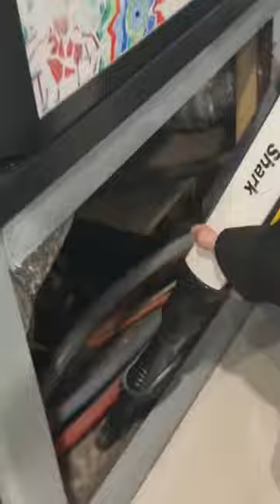Preparing for full time rv life went a little something like this … 🤦🏼‍♀️😂